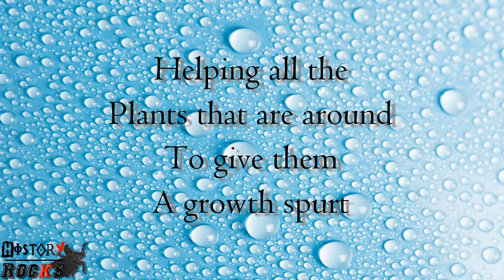History Rocks Channel Trailer